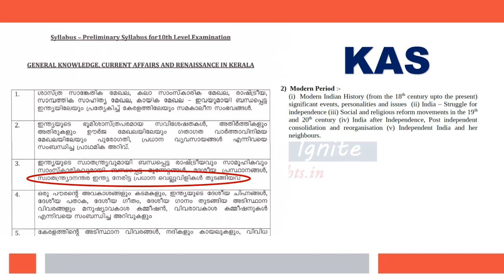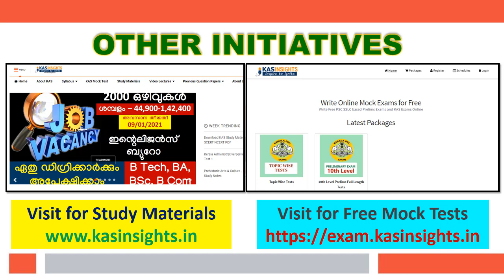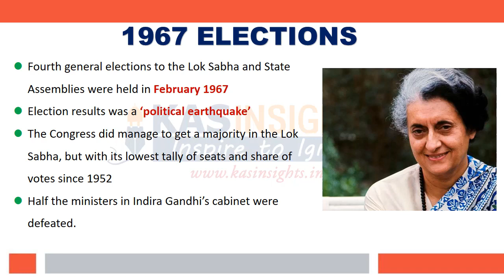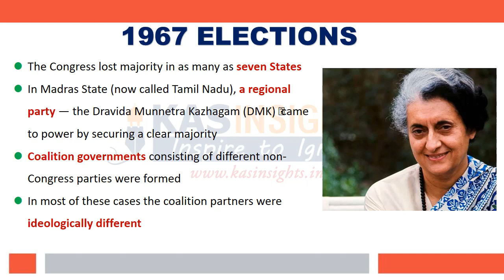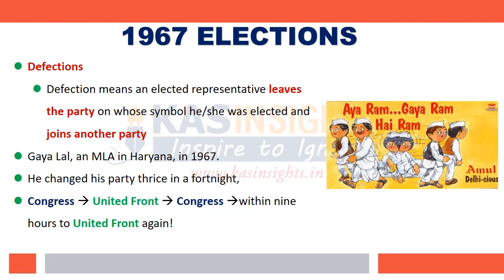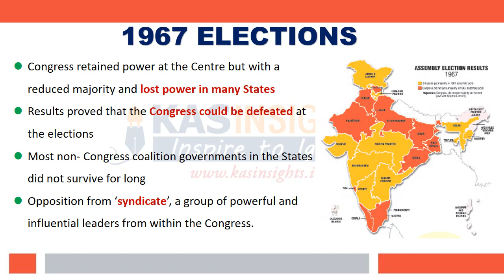1967 ലെ തിരഞ്ഞെടുപ്പിലെ കൂറുമാറ്റം കോണ്‍ഗ്രസിന്‍റെ പതനവും പ്രാദേശിക പാര്‍ട്ടികളുടെ ഉയര്‍ച്ചയും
1967 ലെ തിരഞ്ഞെടുപ്പിലെ കൂറുമാറ്റം കോണ്‍ഗ്രസിന്‍റെ പതനവും പ്രാദേശിക പാര്‍ട്ടികളുടെ ഉയര്‍ച്ചയും
Kerala Administrative Service (KAS) Online Class

Mock Test - exam.kasinsights.in